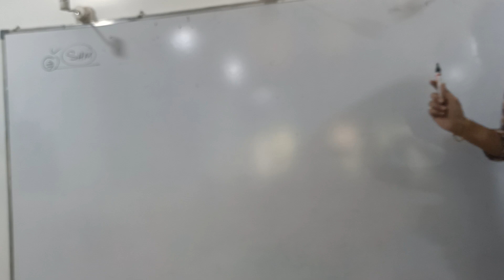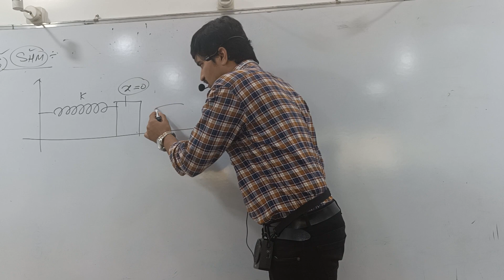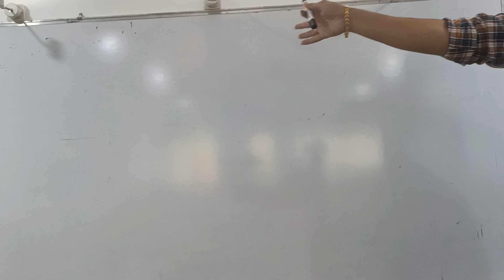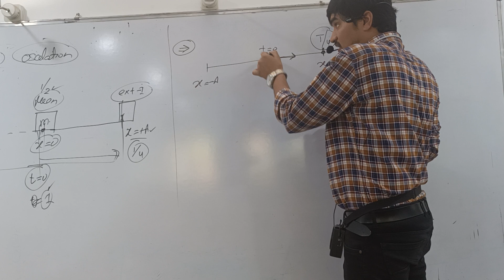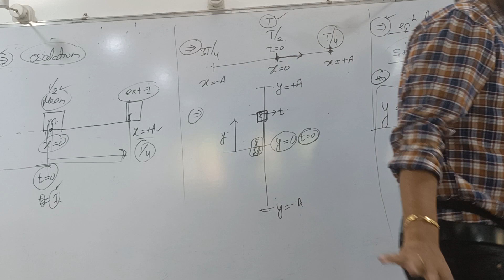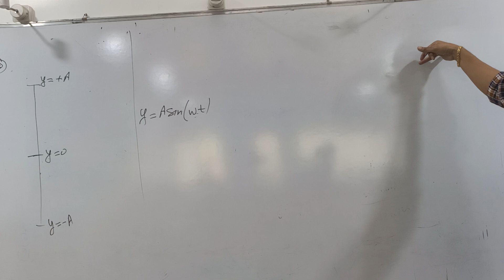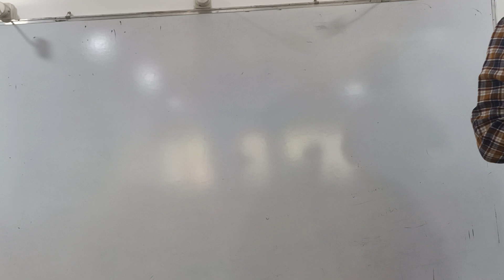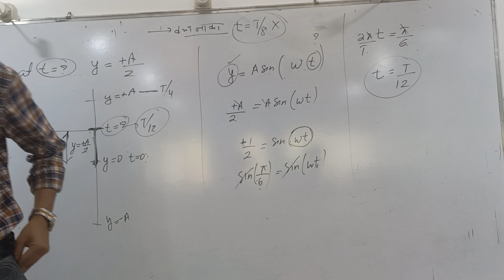shm lec 1